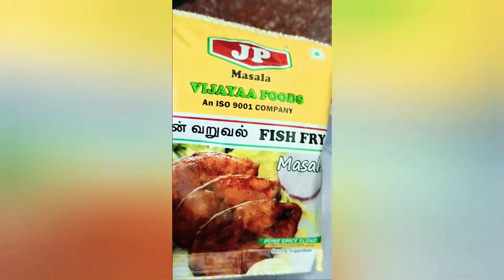How to make fish fry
வாழை இலை மீன் வறுவல் ரொம்ப ஆரோக்கியமானது ரொம்ப சுவை மிக்கதாகவும் இருக்கும்.
செய்ய தேவையான பொருள்:
1. இன்ஸ்டன்ட் மீன் வருவல் பொடி அல்லது வீட்டில் தயார் செய்த மீன் வருவல் பொடி
2 மீன் (அனைத்து வகை மீன்)
3. வாழை இலை
4. எண்ணெய் சிறிதளவு
இதில் கண்டிப்பாக ஆயில் கம்மியாக சேர்த்து தான் பயன்படுத்த வேண்டும். நன்றி...